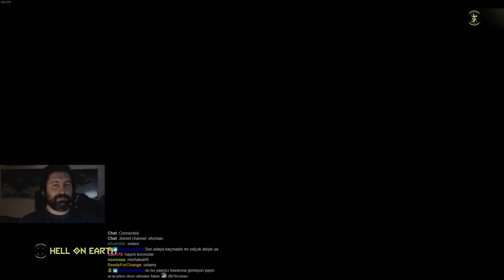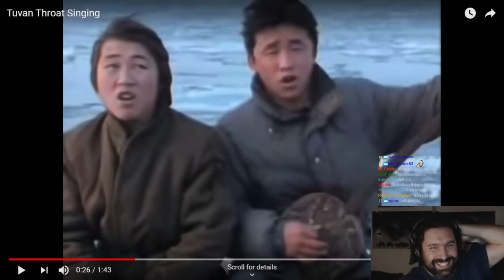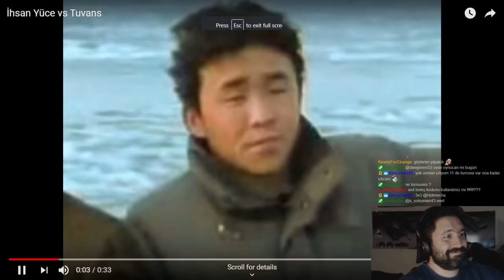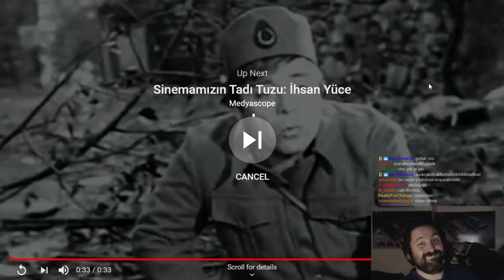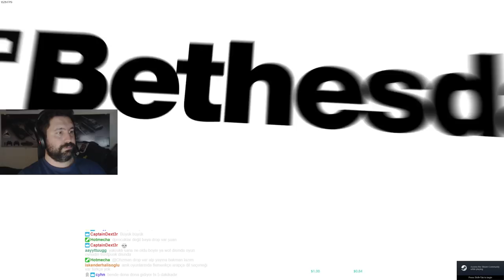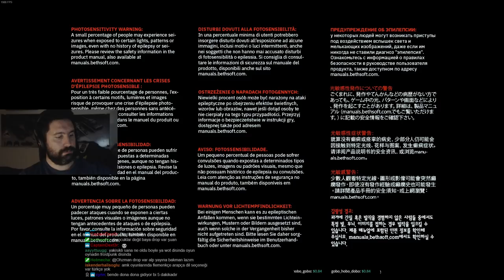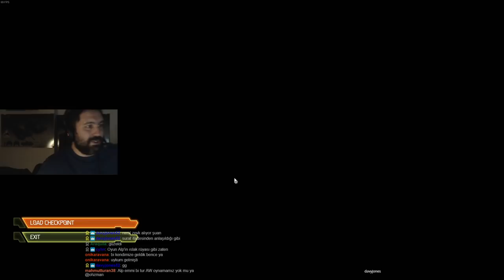Dum duma DOOM DOOM 1